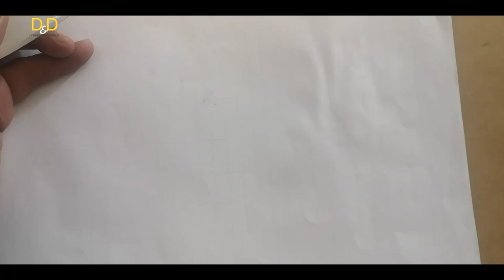Mastering the Art of Charcoal Painting: Tips and Techniques for Beginners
In this video, we will explore the world of charcoal painting and how to get started with this versatile and expressive medium. Whether you are a beginner or an experienced artist, charcoal painting offers a range of creative possibilities to bring your artistic vision to life.

We will begin by discussing the materials needed for charcoal painting, including different types of charcoal and paper. We will then move on to some basic techniques for handling the charcoal, such as creating different textures and shades.

Next, we will dive into the process of creating a charcoal painting step-by-step. We will cover topics such as composition, value, and contrast, and how to use these concepts to create a dynamic and visually striking piece of art.

Throughout the video, we will also offer tips and tricks for overcoming common challenges that beginners may face when working with charcoal, such as smudging and erasing.

By the end of this video, you will have a solid foundation for creating your own charcoal paintings and the knowledge and confidence to explore this medium further. So grab your charcoal and paper and let's get started!

D&D Drawing Academy